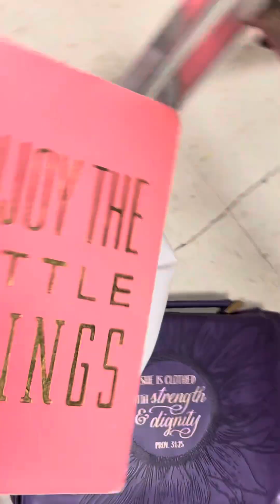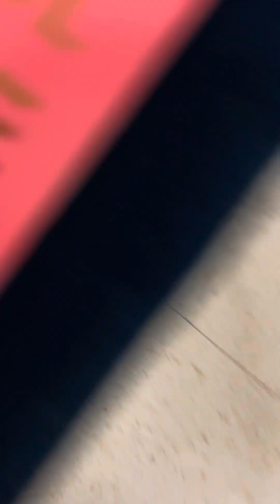Steven K Leveque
Pikangikum Ontario Camp Meeting 2023

Host Simeon Moose